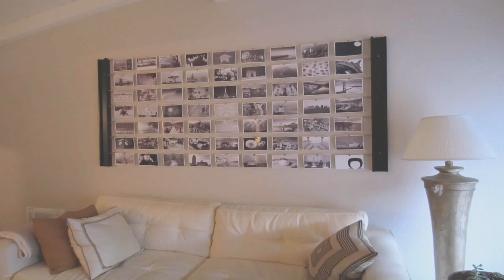Buy Car NY 5% DP